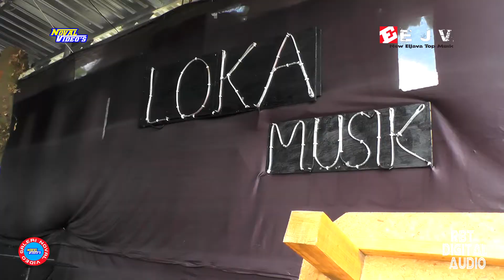CHEKSOUND ELJAVA TOP MUSIC RBT AUDIO NOVAL VIDEO STUDIO LOCA MUSIC